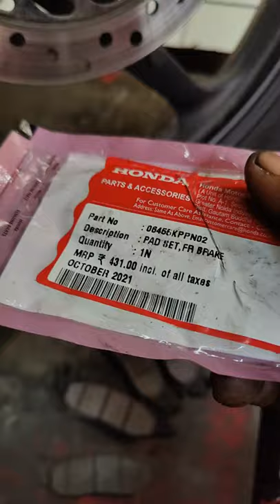unicorn disk pads